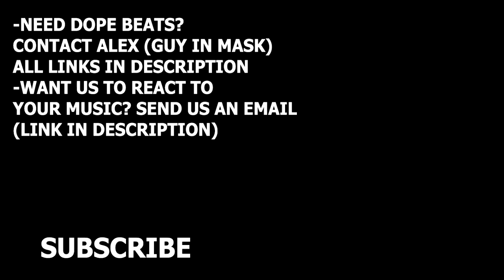RUSSIANS REACT TO DANISH RAP | MOLO - Skejsen (MellemFingaMuzik, Gilli, Benny Jamz) | REACTION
Reaction to MOLO - Skejsen (MellemFingaMuzik, Gilli, Benny Jamz) || Reaction to Danish rap.